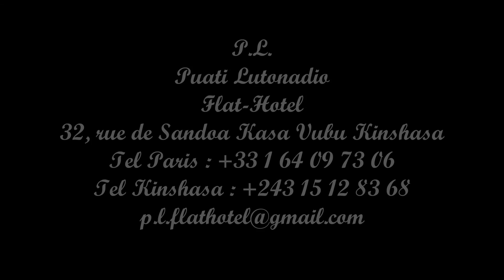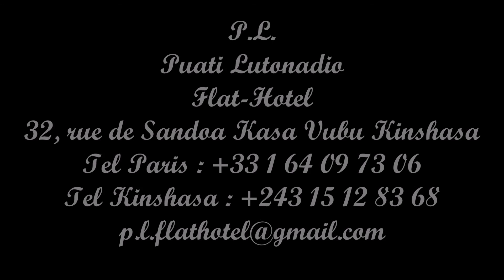01 Charles Mombaya Nakei Nakozonga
Charles MOMBAYA & Les MESSAGERS
Nakei Nakozonga
Production :   Jonas Nama Productions
Titre de L’Album:   « Nakei Nakozonga »
Artistes de l’album:: « Les MESSAGERS »

01 Nakei Nakozonga 05:06
02 Nac-Nac 03:07
03 Asekwi 03:44
04 Kimumbu 06:49
05 Ya Solo 04:51
06 Pesa Na Ngai 03:52
07 Kululukelele 05:35
08 Nzela Na Bomoi 04:29
09 Ngonga Ebeti 07:07
10 Dieu Tout-Puissant 04:55